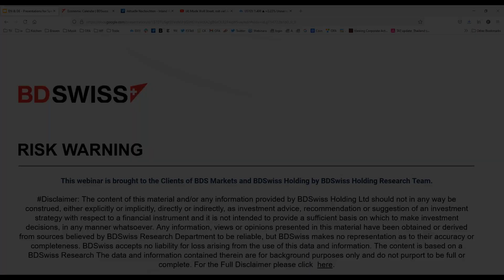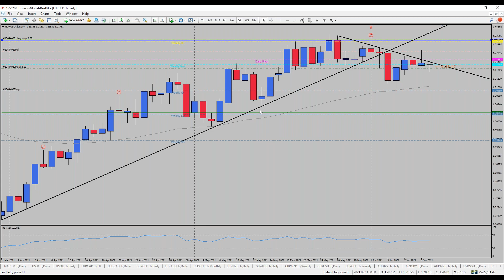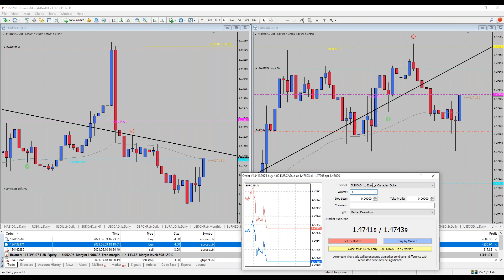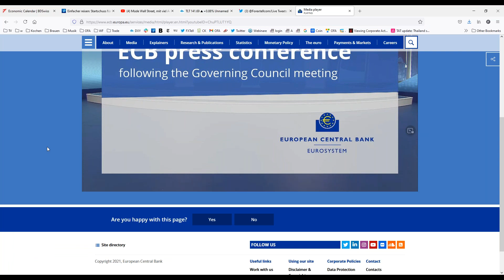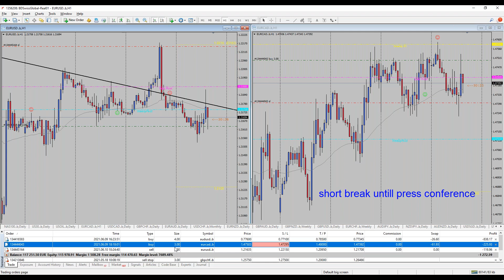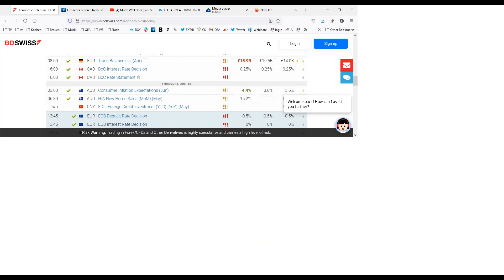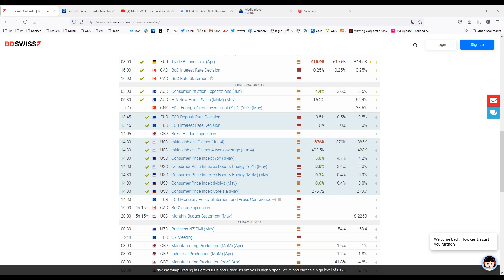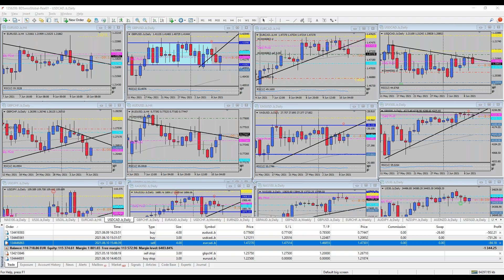ECB Interest Rate Decision | BDSwiss 10/06/2021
To stay ahead the markets and experience a competitive trading environment, join